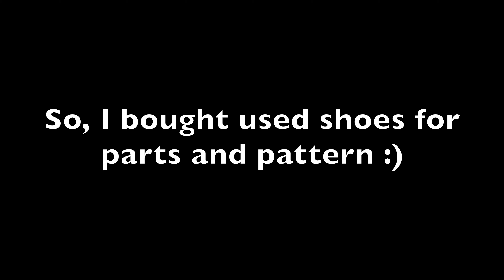Crafting Custom Leather Air Jordan Sneakers | DIY Shoe Tutorial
Dive into the world of artisan craftsmanship as we take you through the process of creating your own bespoke leather Air Jordan sneakers from scratch. Follow along step-by-step as we mold, stitch, and design these iconic shoes, infusing them with your personal style and flair. Whether you're a sneaker enthusiast, a leather crafting hobbyist, or simply someone who loves unique fashion, this tutorial will inspire and guide you through the intricate art of shoemaking. Get ready to elevate your footwear game to new heights with your very own handmade leather Air Jordans!